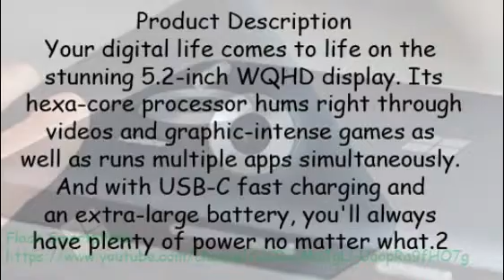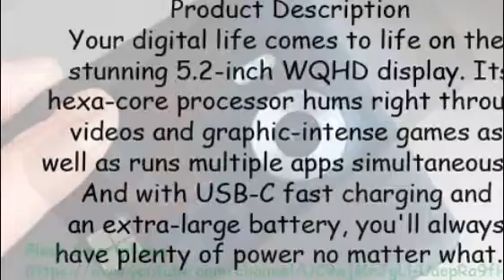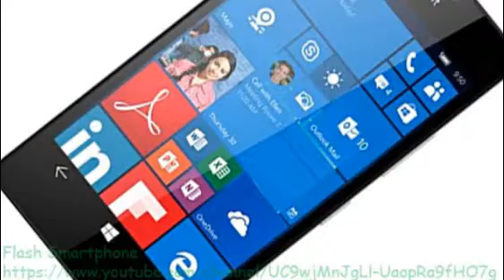NEW Microsoft Lumia 950 DS RM-1118 Review FACTORY UNLOCKED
NEW Microsoft Lumia 950 DS RM-1118 FACTORY UNLOCKED Dual Sim 5.2" QHD 20MP Black

    5.2" WQHD display
    20MP camera with ZEISS optics
    32GB storage/expandable to 200GB via microSD
    Compatible with GSM carriers
    Windows 10 - Continum - Windows Hello

Product Description
Your digital life comes to life on the stunning 5.2-inch WQHD display. Its hexa-core processor hums right through videos and graphic-intense games as well as runs multiple apps simultaneously. And with USB-C fast charging and an extra-large battery, you'll always have plenty of power no matter what.2